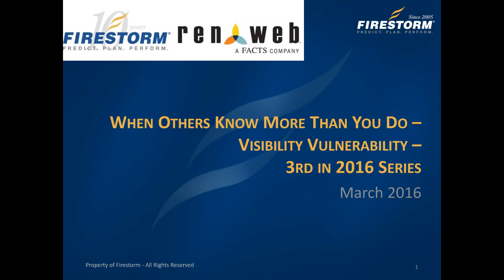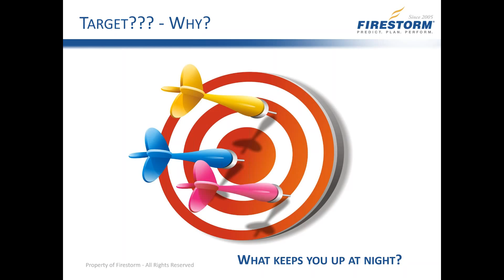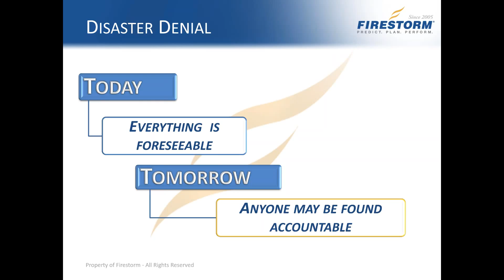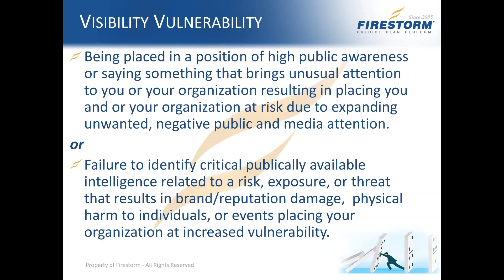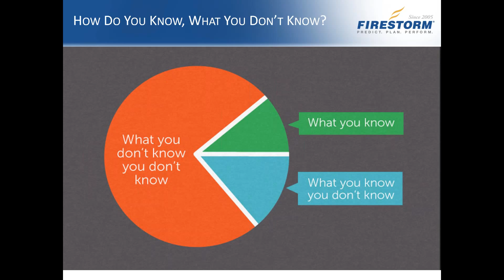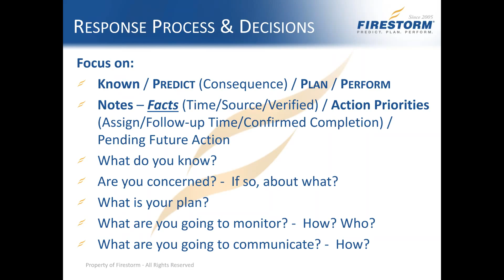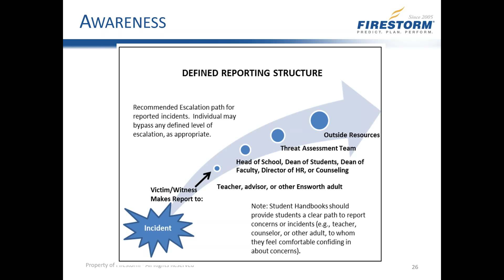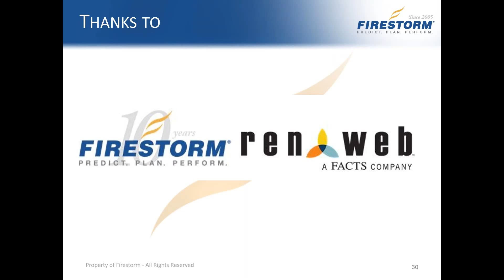Firestorm and RenWeb present: Visibility Vulnerability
Firestorm and RenWeb team up to present: Visibility Vulnerability

When you are at the center of a crisis, your visibility exposure is increased.

What you say and do becomes critical. If you do not have visibility into what others are saying, your exposure increases.

This webinar addresses how you manage the crisis chaos created.